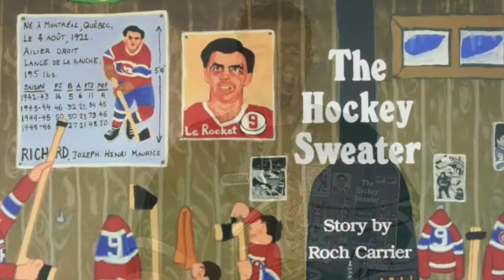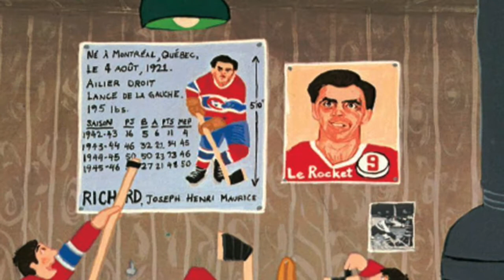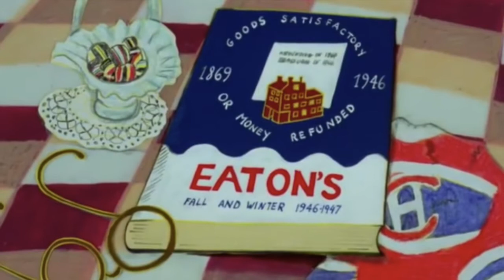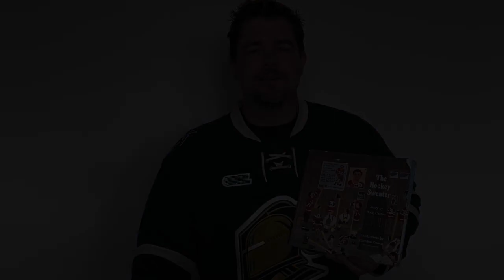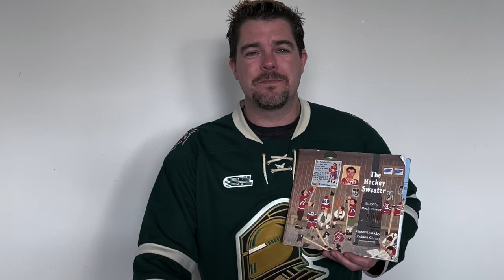The Hockey Sweater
A read aloud with Mr. Reid. If you enjoy this reading, you won't want to miss any of the Readings with Mr. Tamasi.